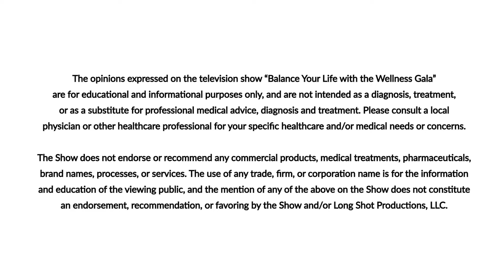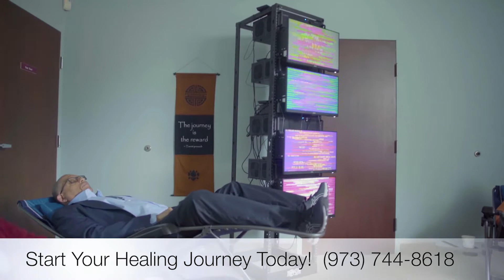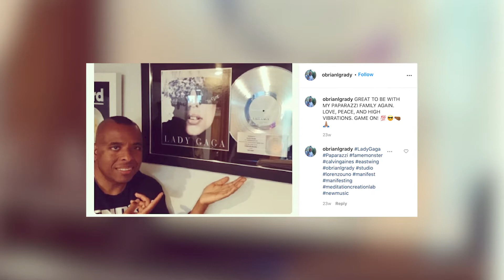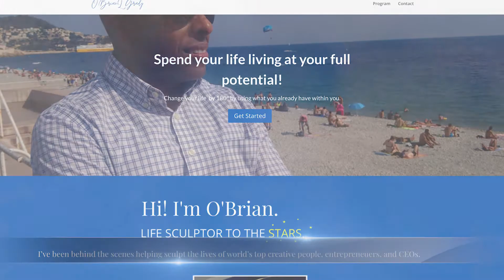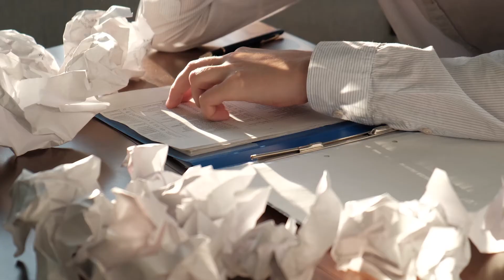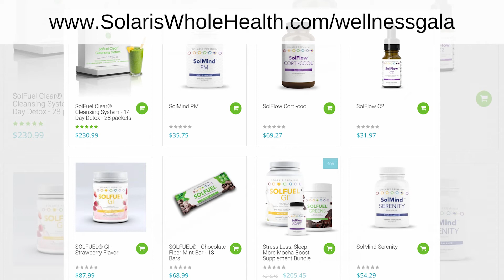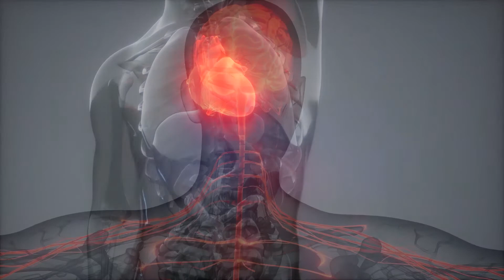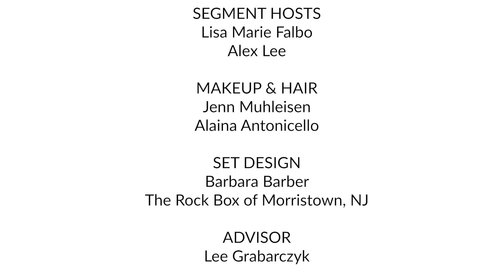Episode 9 - Balance Your Life with the Wellness Gala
On today's episode of "Balance Your Life", we were inspired by the story of O'Brian Grady, whose unique meditation techniques helped him manage his cancer! We also spoke with Stephanie Solaris of Solaris Whole Health about how she approaches her patients' nutrition & health needs, and "modern alchemist" Adora Winquist told us all about her upcoming book! But first, we got a behind-the-scenes look at the kitchen of Mohawk House in Sparta, NJ.